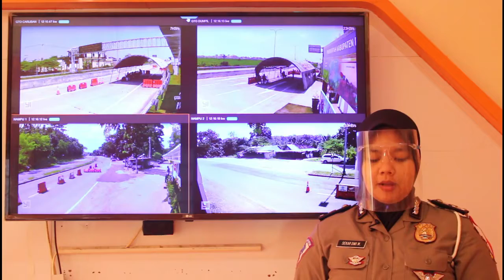LIVE REPORT | SITUASI ARUS LALU LINTAS DI POS CHECK POINT POLRES MADIUN